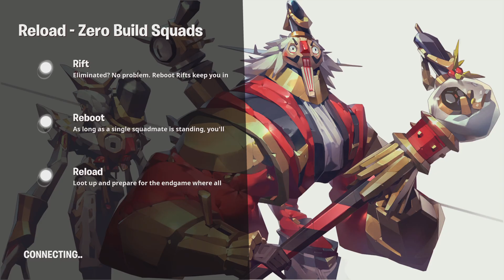Fortnite with true olklahoman and havioc